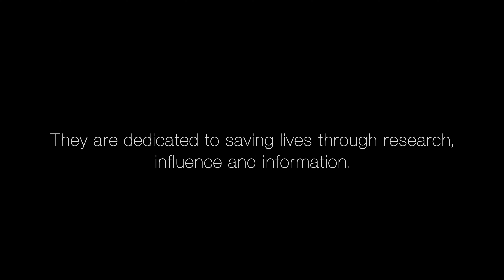Vertical Farming and Global Food Systems | Jamie Burrows | Oxford Talks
Jamie Burrows is the Founder & CEO of Vertical Future, a leading vertical farming technology and research company, designing and providing hardware and software solutions to vertical farms on a global scale.

Jamie has over 15 years of experience, and prior to setting up Vertical Future, he worked in Life Sciences at EY, Deloitte, and the UK Department of Health. His experiences in health system improvement translated over to Vertical Future, with the company’s goal being population health improvement through providing better infrastructure for food and pharma.

Jamie is also a graduate of the prestigious Leadership Enrichment and Development (LEAD) programme at the United States Air Force Academy and holds an Honorary Bachelor’s degree in Business Economics from the University of Buckingham and a Masters in Energy, Trade, and Finance from Cass Business School, London.